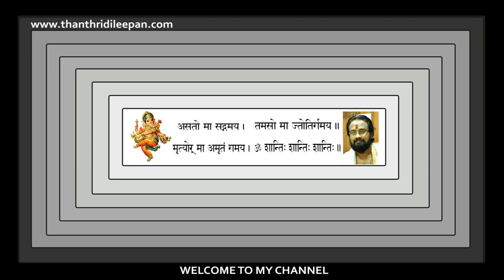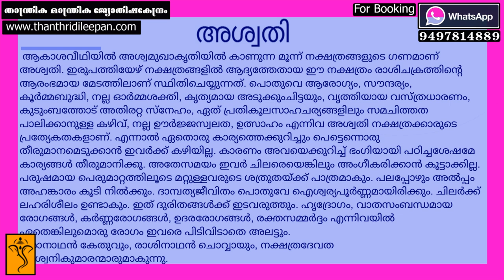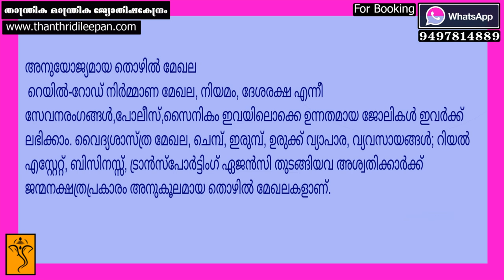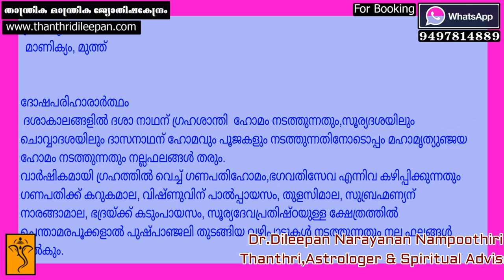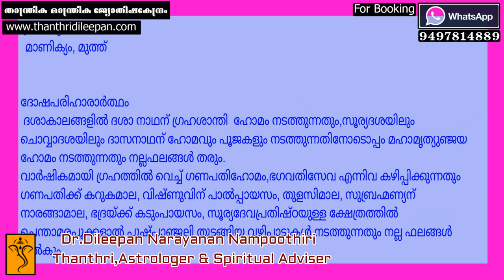അശ്വതി നക്ഷത്രത്തെക്കുറിച്ചുനിങ്ങൾ അറിയേണ്ടതെല്ലാംIIEverything About StarAswathi IIThanthriDileepan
അശ്വതി നക്ഷത്രത്തിന്റെ പൊതുവായ ഗുണങ്ങള് തൊഴിലുകളും വിവാഹത്തിന് പരിഗണിക്കേണ്ട നാളുകളും എല്ലാം ഉൾപ്പെടുത്തിക്കൊണ്ടുള്ള വീഡിയോ.ജാതകത്തിലെ  ഗ്രഹനിലകൾ അനുസരിച്ചു മാറ്റങ്ങൾ ഉണ്ടാകാം.
Subtitles in English are not exact translation.Continous reading will give you a complete description of the aswaini star.
For consultation please book date with whats app.

Gruha Vaidyam
HINDU VISION
Kanippayyur Vasthu
Astrological Life
Manorama News
Asia Live TV
Kairali TV
ASTRO HOROSCOPE
Santhosh Vlogs
Adivedas TV
sreeguru astrology
Malayalamnews Networks
MT Vlog
Haindava Tv
Thaliyola Malayalam
Hindu Dharmam
Dr N Gopalakrishnan
Hinduism മലയാളം
Rahul RRK
Hindu Heritage